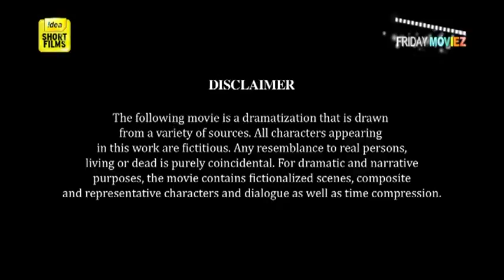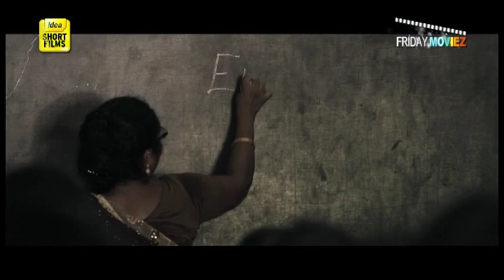Idea Short Film - ABC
ABC - Your first step towards education. What happens when someone stops you from taking that step?